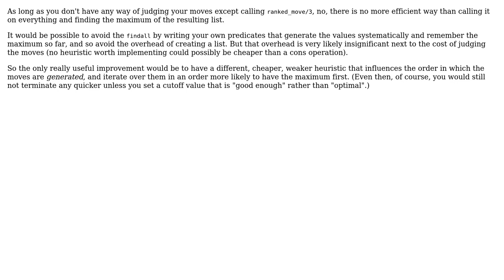Efficient way to find highest value from predicates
With thanks & praise to God, and with thanks to the many people who have made this project possible! | Content (except music & images) licensed under CC BY-SA | Music | Images & others | With thanks to user Kilian Foth user Euphoric and the Stack Exchange Network Trademarks are property of their respective owners. You are responsible for your own actions.